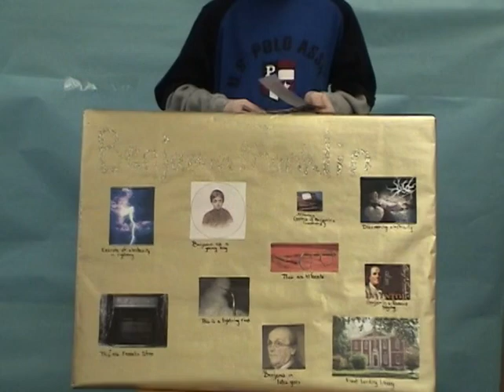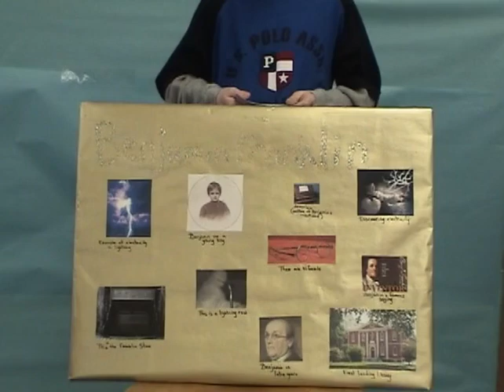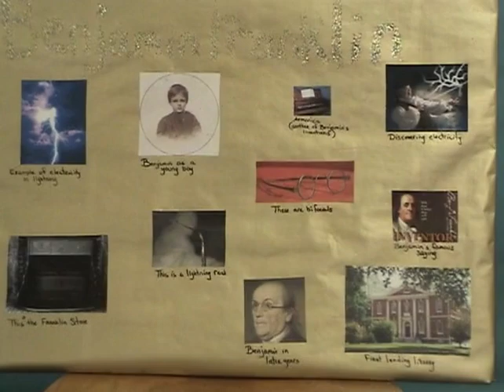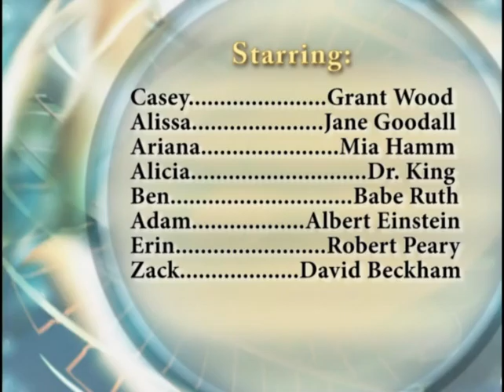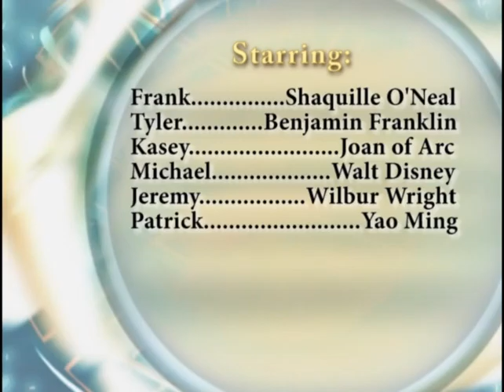2006 Sandown Central - Biographies w/ Mrs. Douglas' Class